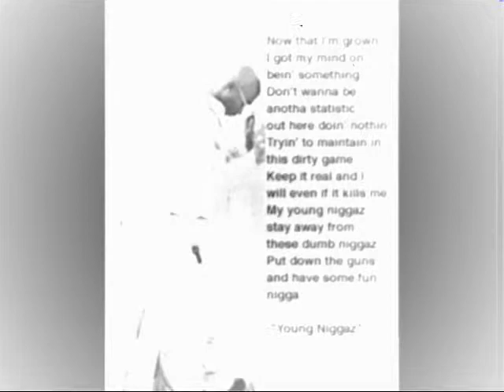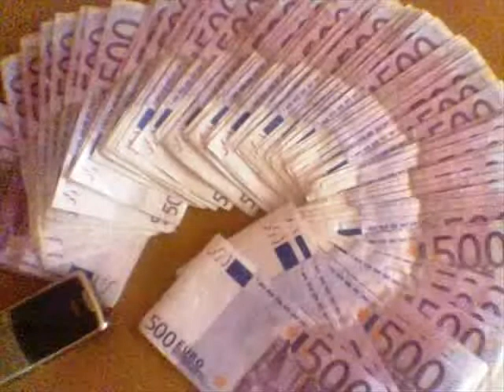tupac we ride on our enemies new remix